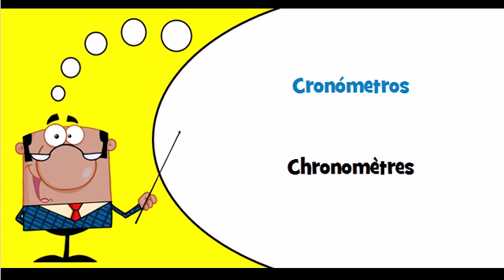Vocabulaire portugais Thème = Artigos pessoais de horometria